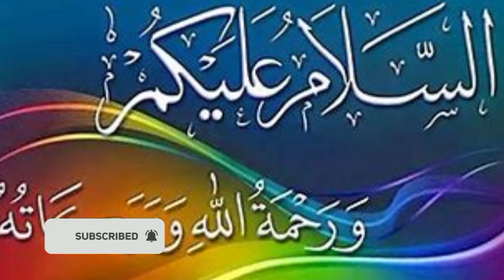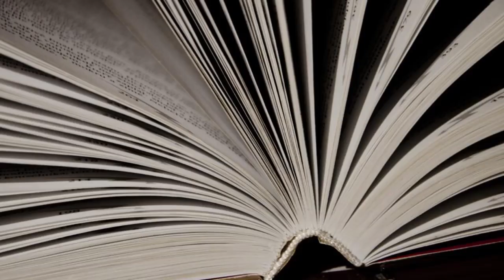Hazrat imam Baqir | islamic video | Islamic information | waqiat | islami mojzat | geography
Imam Muhammad Baqir a.s ki zindagi | Story of Imam Muhammad Baqir bin Ali salamun alaih |

Who is the son of Hazrat Imam Baqir (AS) and what is your relationship with Hazrat Imam Hussain (AS) and what are the events in the life of Hazrat Imam Baqir (AS)?  What services did Imam Baqir (A.S.) perform for humanity and what advice did the father of Imam Baqir (A.S.) give to Imam Baqir (A.S.) How was Imam Baqir (A.S.) martyred, when was he born and Imam Baqir (A.S.)  We will tell you in today's video how Salam's father was martyred for complete details

urdu

hindi

islamic videos

for kids

songs

Mehrban Ali

Bayan

mehrban ali video

 Biography

 documentary

story

 Imam

 Imam Muhammad Baqir as

 imam baqir

Muhammad al-Baqir

waqia

 waqiat, history

 5th imam

 karbala

 madina

mehrban

mehrban tv

 story of imam

tarekh

 life of imam

qurbani

mam hussain

imam ali

imam sajjad

mam hassan

 imam raza

 hazrat abbas

hazrat ali

 mola ali

quotes